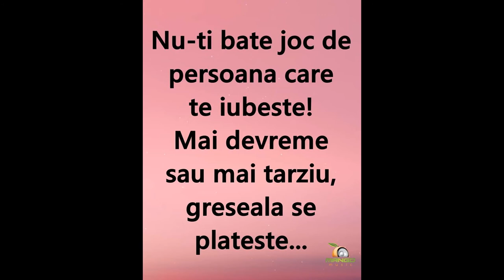BORDEIANU MIHAI BISEXUAL INSURAT ARE O RELATIE CU BOGDAN